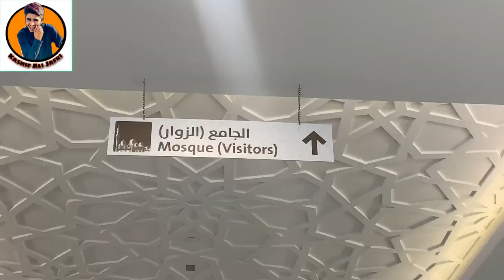Sheikh Al Zahid Grand Mosque🕌|Dubai Vlog Part#1